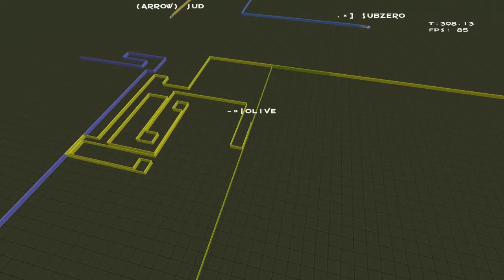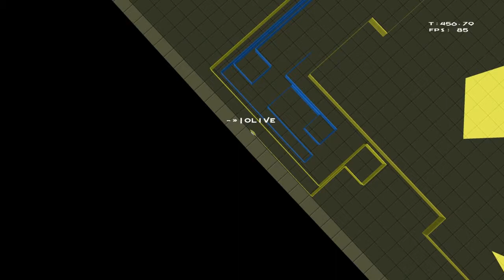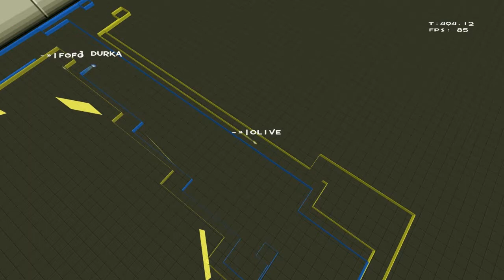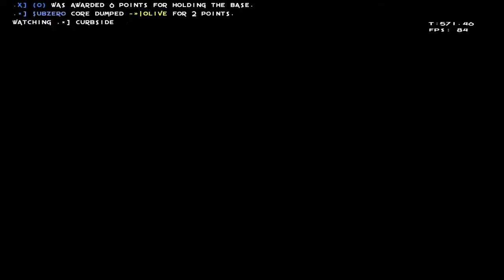Armagetron Advanced - 27th Ladle Final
1st round of 27th Tronic Ladle Final between Twi|X|ted |X|ats and Arrow Clan